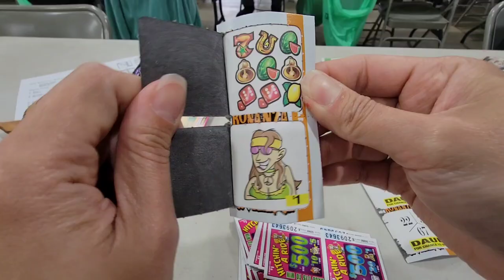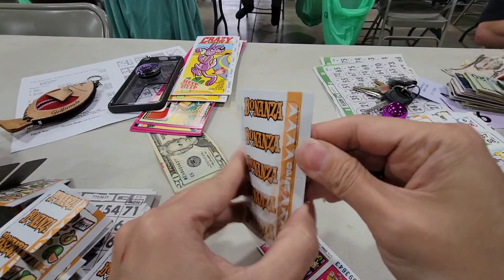Bingo Fun Game, Witchin a Ride $1000. Little Horse race game